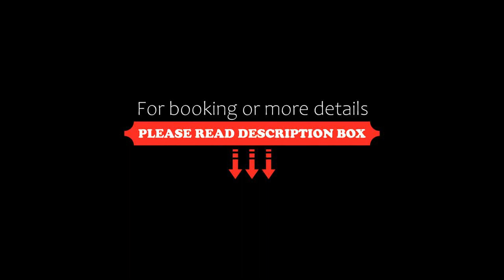Am Weststrand Apartmenthaus Bellamare, Kühlungsborn, Germany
About Property:
Set 150 metres from Kuehlungsborn Beach, Am Weststrand Apartmenthaus Bellamare offers accommodation features both WiFi and private parking free of charge.

Each unit is fitted with a fully equipped kitchenette with a dishwasher, a seating area, a TV and a private bathroom with shower and a hairdryer. A fridge, a stovetop and toaster are also featured, as well as a kettle and a coffee machine.

Guests at Am Weststrand...
Property Type: Hotel
Address: Reutersteig 1 / Ostseeallee 38, 18225 Kühlungsborn, Germany
Searching For
1. Am Weststrand Apartmenthaus Bellamare - Kühlungsborn - Germany
2. Am Weststrand Apartmenthaus Bellamare - Kühlungsborn - Germany Address
3. Am Weststrand Apartmenthaus Bellamare - Kühlungsborn - Germany Rooms
4. Am Weststrand Apartmenthaus Bellamare - Kühlungsborn - Germany Amenities
5. Am Weststrand Apartmenthaus Bellamare - Kühlungsborn - Germany Offers and Deals
Audio Credit:
Track Title: Subway Dreams
Artist: Dan Henig